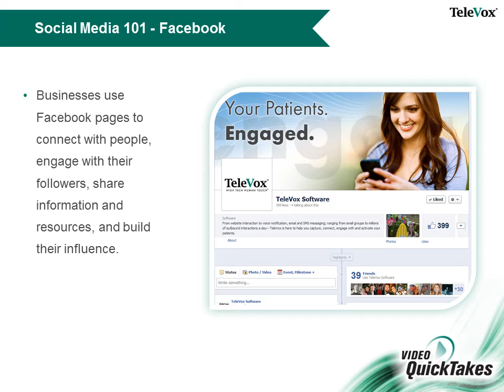Social Media 101: Facebook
Learn about Facebook in under a minute. For more information about how TeleVox's solutions can help you promote and build your Facebook presence, request information here: